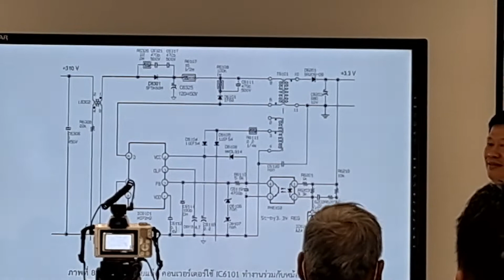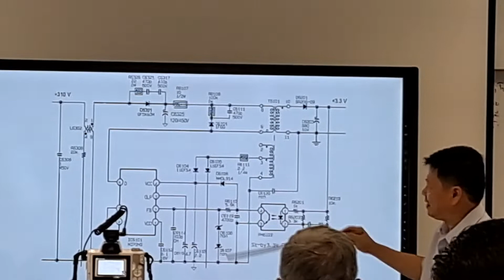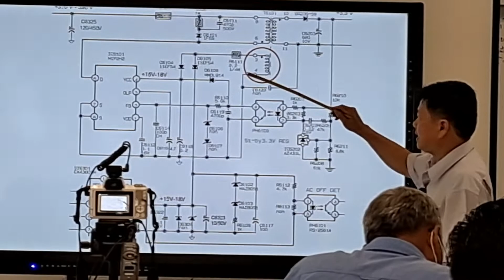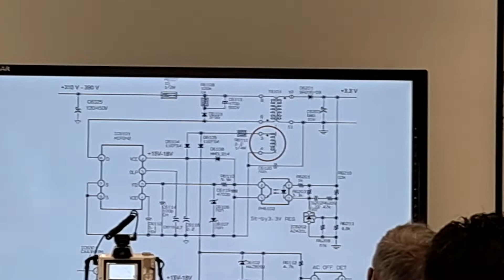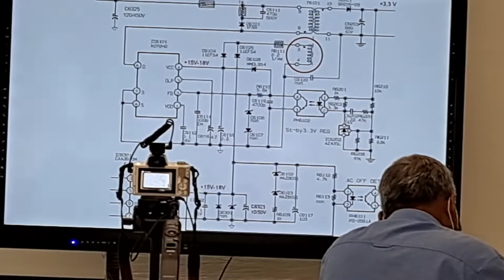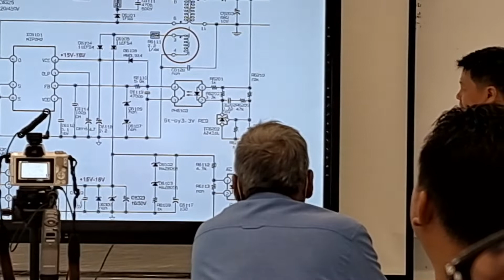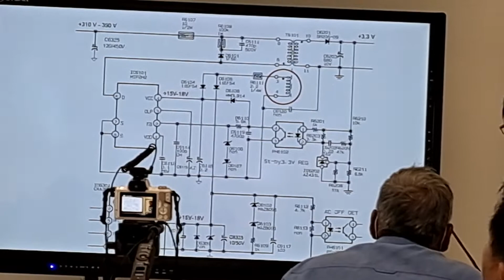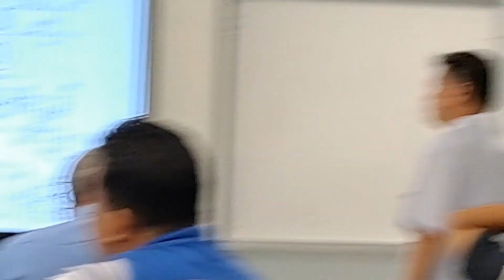ช่างแมวช่างนูเข้าเรียนซ่อมทีวีLCD SONY มหาวิทยาลัยราชภัฏธนบุรีสมุทรปราการ งบช่างชุมชน EP2